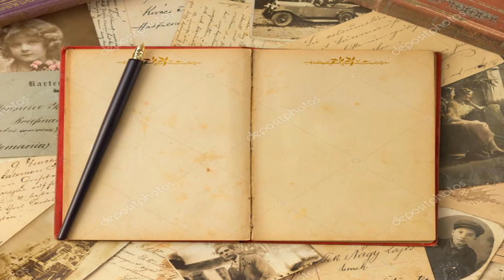Curso de encaje de aguja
Abierto el plazo de registro para el curso online de encaje de aguja . Nivel inicial
Maestra : Gloria Hernández Mut
tutorias guiadas
videos gratis